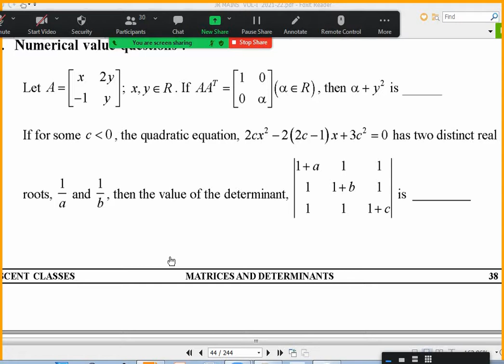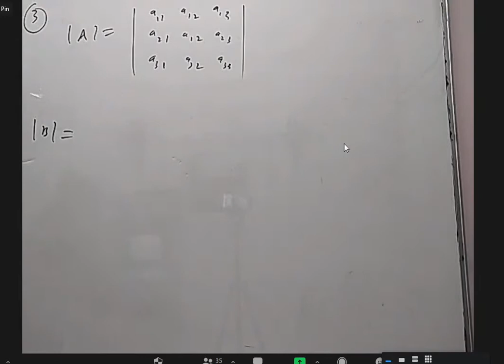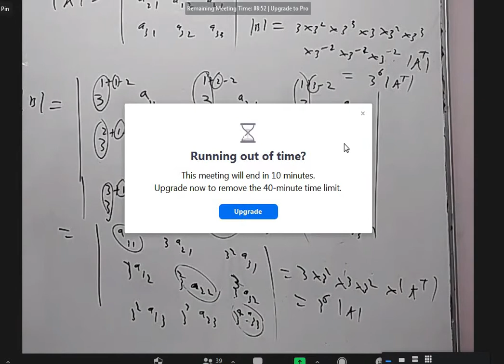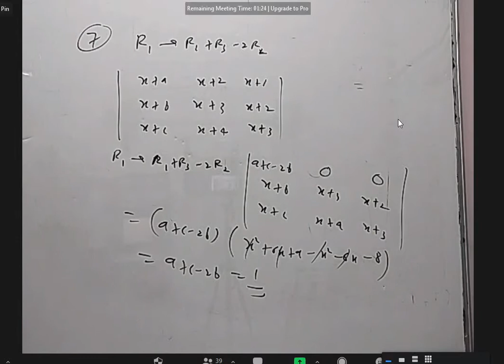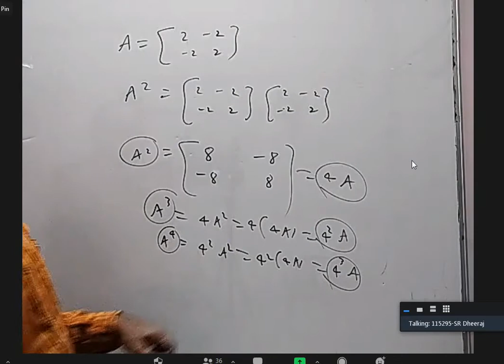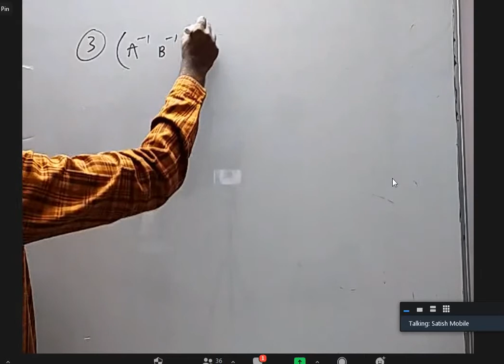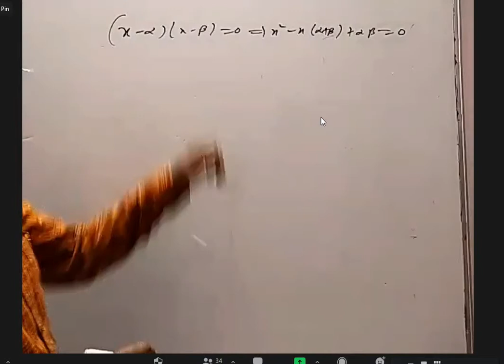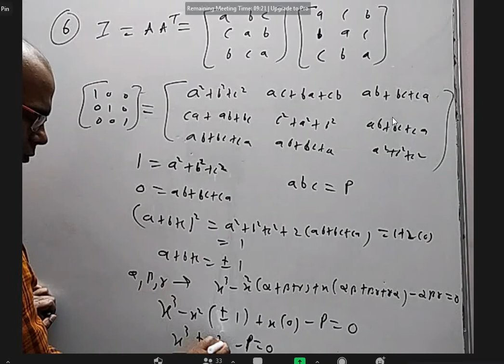matrices and determinants ( 10 7 2021) doubts in mains numerical que, adv saq 1 to 6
doubts in mains numerical que, adv saq 1 to 6